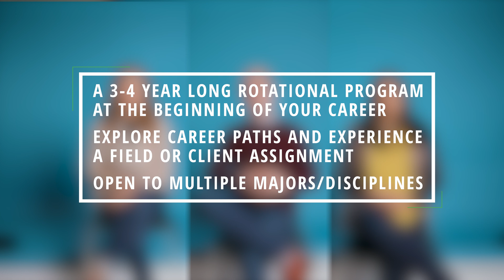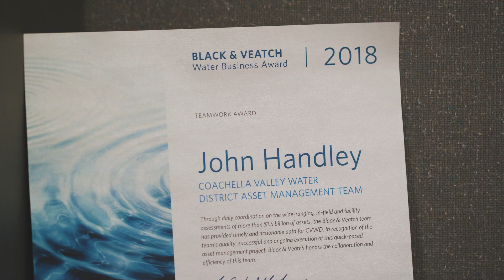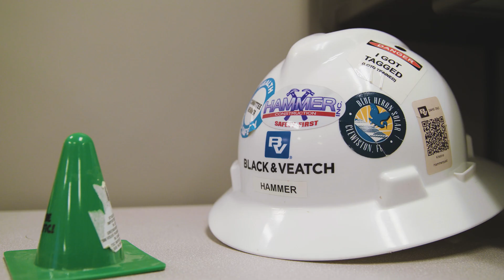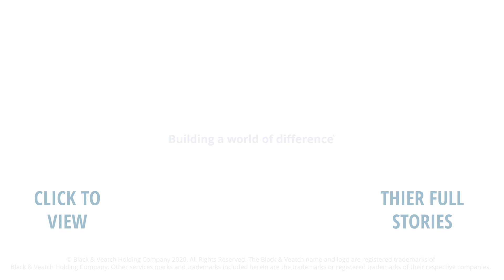Inside EDGE: Black & Veatch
Looking for a head start on your career with hands-on, meaningful work that builds skills, confidence and professional networks? It's a 3-4 year long rotational program at the beginning of your career. You get to explore career paths and experience a field or client assignment. And it's open to multiple majors/disciplines.

Find EDGE openings for new college grads at bv.com/campus or apply after joining Black & Veatch.

Transcription:
My name is Kristina Hammerquist.
I'm John Handley.
Huda Chaudry.
I have a degree in civil engineering.
Chemical engineering, and a masters of civil engineering.
My title currently is Projects Controls Senior EDGE Associate.
I am currently a Project Development Analyst with Diode Ventures.
Proposal manager with Global Renewable Energy.
I had some difficulty between undergrad and grad school,
and when I expressed that to my research adviser during my Masters
she knew some folks here at Black & Veatch
in the area that I was interested in.
Hearing about some of their work
in some of the things that they got to do on a day to day basis
I was blown away.
They encouraged me to apply to Black and Veatch
which I think in the past was always something that
wasn't the right area of work
or it wasn't something that I thought that I could get into.
Six months later those same people that I got to learn from
were my co-workers and supervisors.
I'd heard that you can move around the company pretty easily,
and I guess that kind of led me right to the EDGE program
for that same reason.
My gut just kind of told me
I've always loved traveling and trying new things,
and I thrive off of being challenged.
And that was when I was like okay I'm gonna try to EDGE program.
I actually started off in Power Delivery.
I got hired in just as an electrical engineer.
And then did a mini rotation where I went to Telecom to work.
That's around the time I got into the EDGE program,
and started looking into a field assignment.
I think I got a lot of warning
beforehand that it is a very different environment,
but it's something that I actually ended up loving.
My first rotation was as a Water Resources Engineer
in our Planning and Asset Management group in Water.
It kind of hit this range
of very technical very engineering related processes and calculations
to kind of the business behind the decisions
that are made on a city level
I think once you get out of that kind of fresh start period
you start to gain your footing, and you start to know
who are the right people to reach out to for certain questions.
What are the questions that you actually need to be asking.
What are the things you need to prioritize.
You're paired with the champion at the beginning.
My champion was chosen
because of the business line that I was interested in.
It's a really good look into what your
career can look like 30 years down the road
and what opportunities there are.
You know whether I stay in Power
or move on to a different business line
there's just constant learning opportunities
and ways to challenge myself.
Another reason why joined Black & Veatch is that
I noticed they are highly involved with Engineers Without Borders.
It's crazy how your standard of living can be
completely changed from just some power.
I started in the civil site group,
and I knew I wanted to
try something a little bit different in engineering
for my second rotation.
And I'd heard of project controls.
When you're on site
people see that you don't have as much experience,
so they're willing to show you everything.
So I asked questions maybe 100 questions a day.
Especially in the beginning.
Because I don't know what anything was,
and the superintendents would take me out and showed me
this is what a combiner box looks like.
This is how power will be generated.
It's important to remember as an EDGE professional that
you want to add value to the team
because there is a learning curve
and you're that team's investing in you.
My experiences in the EDGE program and through the PRIDE ERG
and being at Black & Veatch in general
are definitely gearing me toward the kind of position
or the kind of career that I am after ultimately.
Get into the EDGE program because it's a safe space
to figure out what you want to do.
It's not just a destination it's a journey.
Whatever you choose don't panic because it's not written in stone.
I mean you can always change it, and that's why I love the EDGE program.